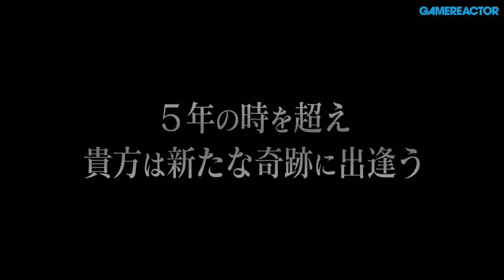God Eater - Hiro Yoshimura & Yosuke Tomizawa Interview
Japanese best sellers God Eater: Resurrection and God Eater 2: Rage Burst are finally making it to Western shores and we caught up with series director Hiro Yoshimura and producer Yosuka Tomizawa.